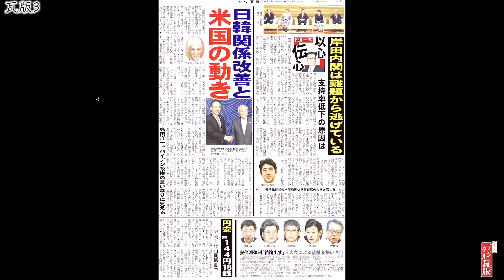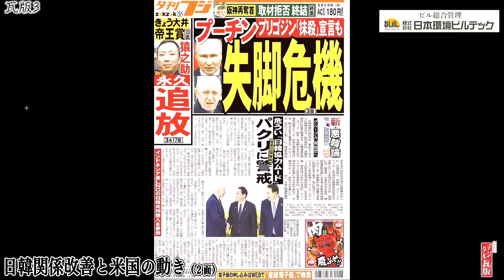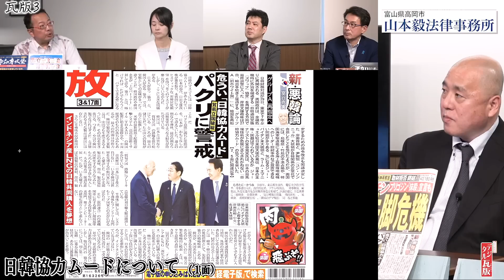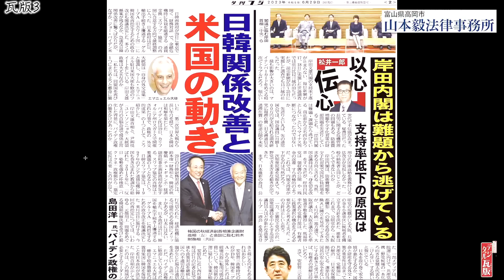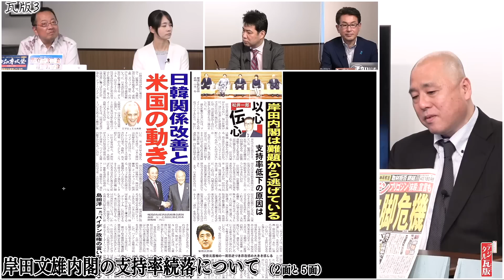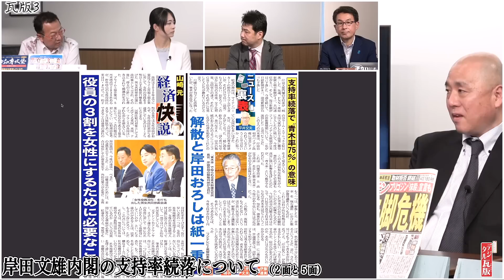【犯罪レベルで岸田総理が日本技術流出】魂を韓国とアメリカに売る岸田総理 No3◆文化人デジタル瓦版◆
「違和感…」やはり日本はLGBTの流れ同様に日韓関係もアメリカの言いなりだった？

【スポンサー企業紹介】
●株式会社日本環境ビルテック（東京都豊島区）のHP

【6/28出演者】
　◎著書『巣鴨日記』

大槻ゆき（美容皮膚科医）

　◎著書『永田町中国代理人』

矢野将史（夕刊フジ政治部長）/17:00～
　◎夕刊フジ Twitter
　◎産経電子版 夕刊フジ 購読 ※ただいまキャンペーン実施中